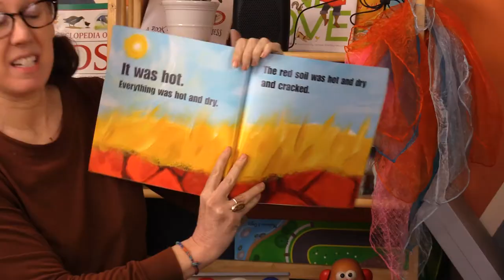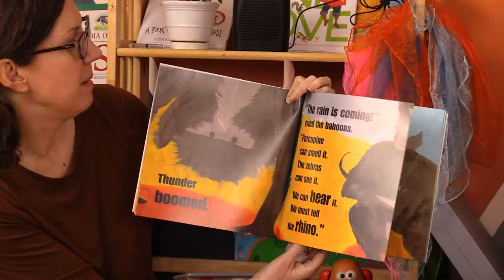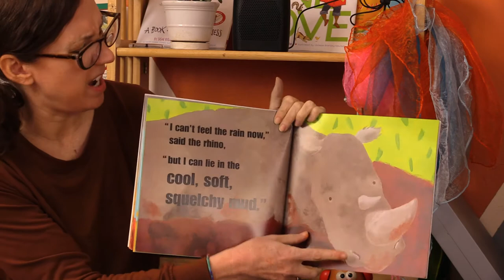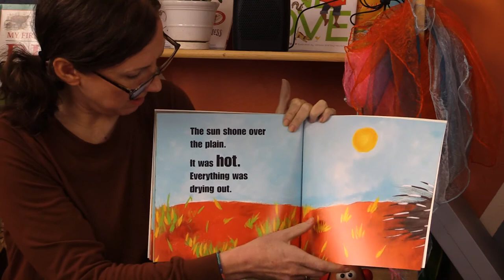R&S African Savanna/Serengeti Ep. 2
Over in the Grasslands
Rain book

Art:
Giraffe with brown spots